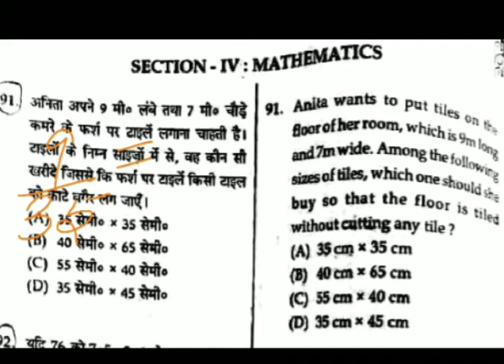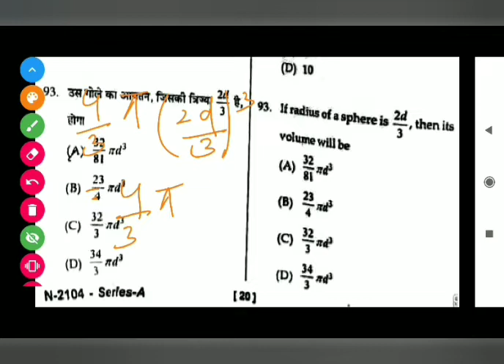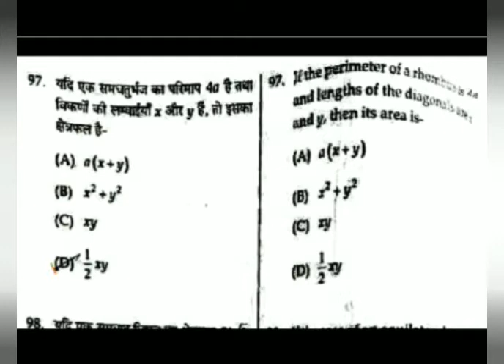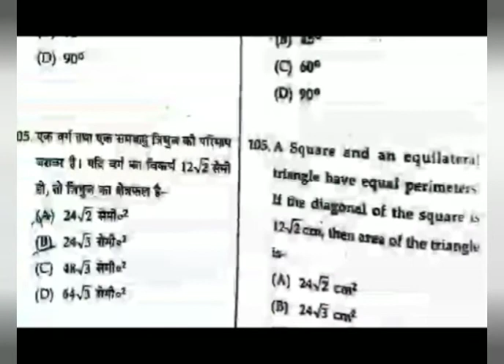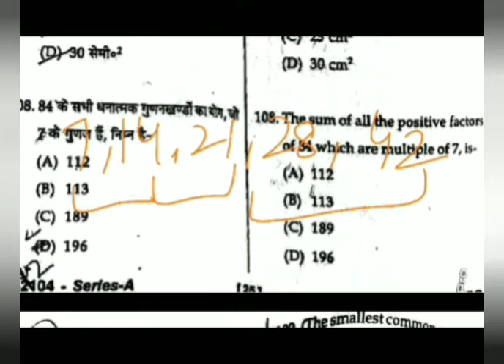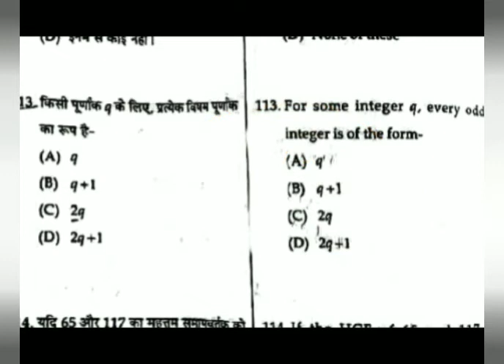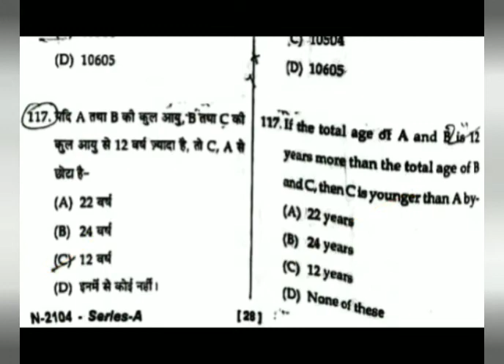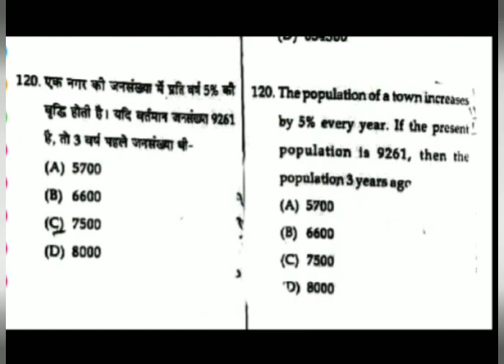HP TET JBT! COMPLETE MATHS QUESTION SOLUTION! HP POLICE CONSTABLE MATHS MOCK 2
I have solved Question Paper OF HP TET JBT. In this video I have solved Mathematics' questions in depth. All tricks related to questions are included. This video will be very helpful for HP Police Constable Exam.
GK SANSAAR#
HP TET, HP TET EXAM , HP TET JBT, HP TET JBT EXAM, HP TET JBT 2021
HP TET JBT NOVEMBER 2021, HP TET JBT SOLUTION